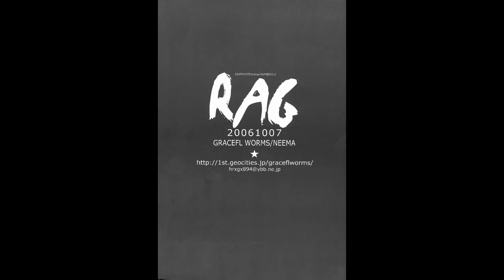Matt x Mello Doujinshi Rag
It tooks me so many time to do this but I think it´s good now...